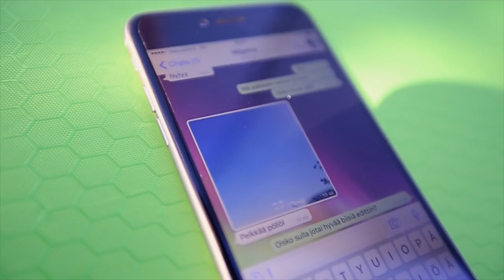Kalle Järvilehto + friends spring hype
Video By Ville Pääkkönen
Edit By Kalle Järvilehto, Markuss Brieze, Ville Pääkkönen
Friends: Rene Rinnekangas, Axel Thelen, Eero Luurila, Aleksi Nevakivi
Location: Ruka